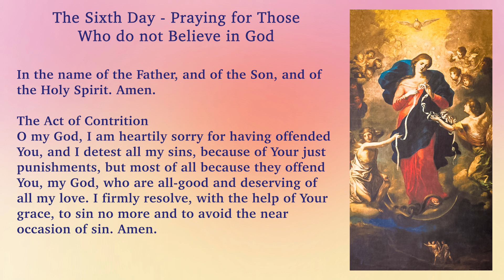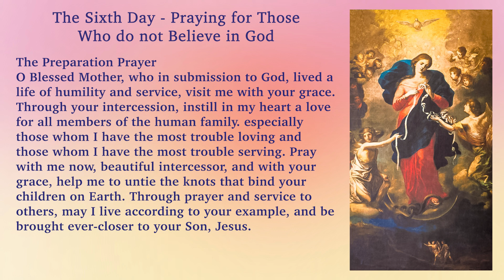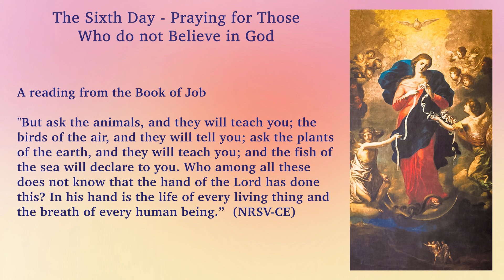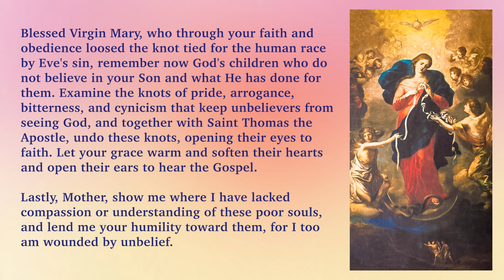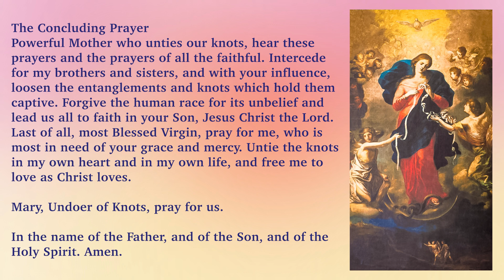Day 6 Novena to Mary Undoer of Knots - Praying for Those Who Do not Believe in God - Words on Screen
Are there knots of confusion, conflict, and strife in your family? Does it seem like knots such as these have entangled our society to the point that hope is fleeting? Don't despair! Let us all turn to the mother of Jesus and ask her to intercede and unravel all of the confusion and chaos in our world. It's time once again to pray the Mary Undoer of Knots Novena.

The Novena to Mary Undoer of Knots
Sixth Day
Praying for Those Who do not Believe in God

The Divine Mercy for America Team prays the Novena to Mary Undoer of Knots on the last 9 days of each year, from December 23rd to December 31st. Join thousands in praying this powerful Novena. Sign up to receive the daily prayers with links to audio and video:

This video was produced for the Marian Fathers by Divine Mercy for America

Dave and Joan Maroney
Mother of Mercy Messengers (MOMM)
Dave and Joan host the Divine Mercy Prayer Meeting and Novena of Adoration for Our Nation each month from the 1st to the 9th. Join the online Prayer Meeting! It's easy! Click the Zoom link any time between 4:30 pm and 6:00 pm Eastern:

Divine Mercy for America Novenas and Special Groups:
54-Day Mercy Sunday Rosary Novena - Ash Wed to Divine Mercy Sunday
54-Day Rosary Novena for Our Nation - Aug 15 to Oct 7